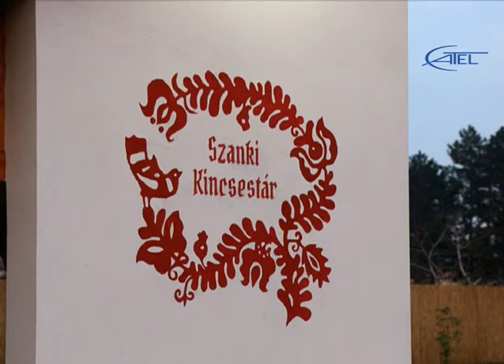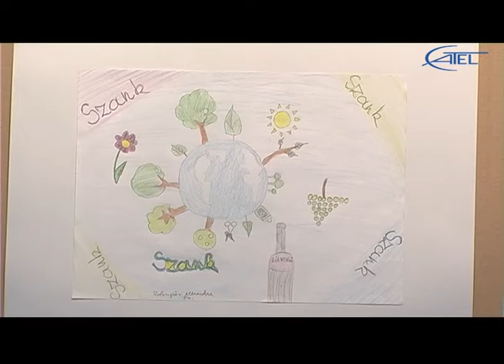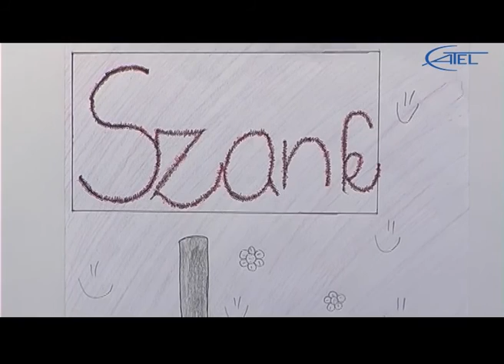Megnyílt a szanki Kincsestár